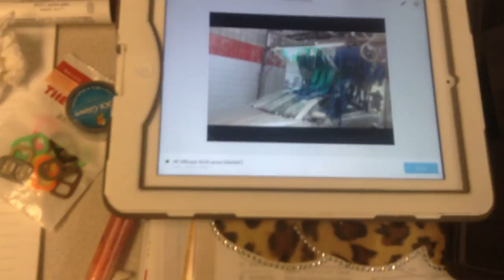jax car wash